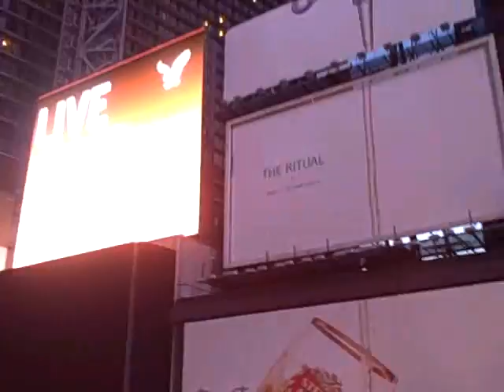Times Square earlier